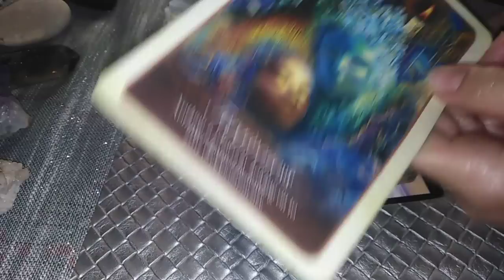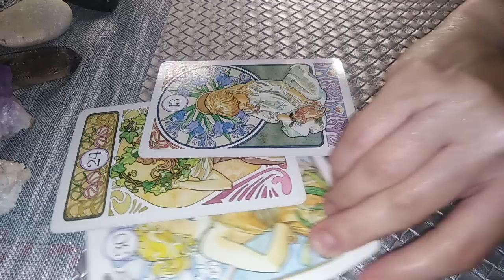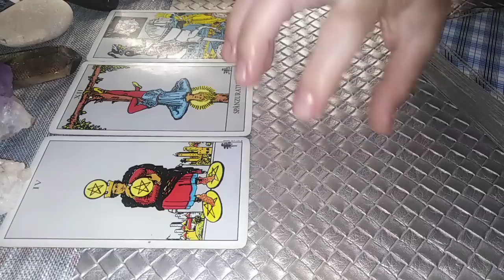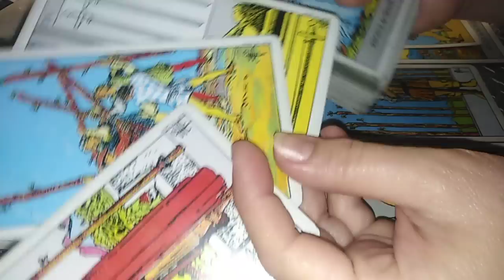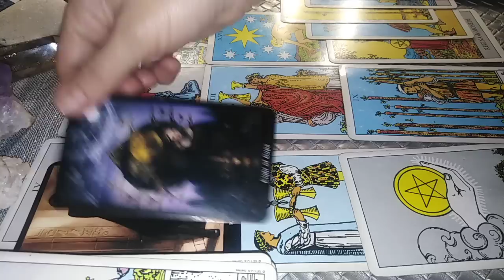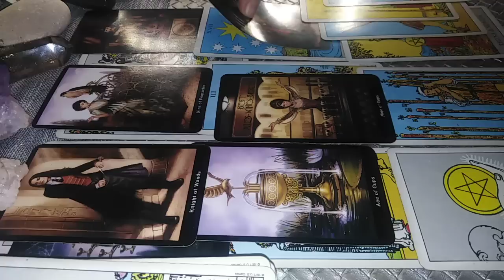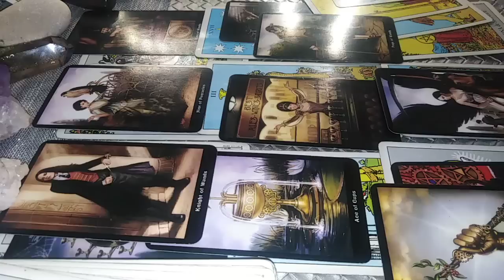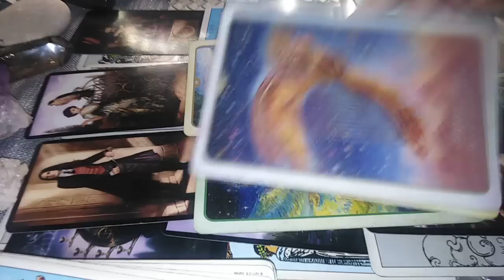VARSATOR - SEPT/OCT 2022 - O COLABORARE SI/SAU O IUBIRE CARE ATRAGE MULTE INVIDII SI ACUZATII